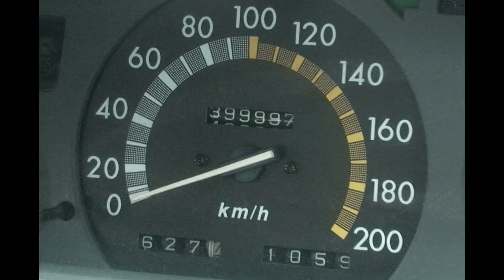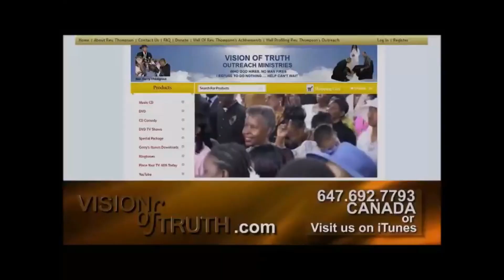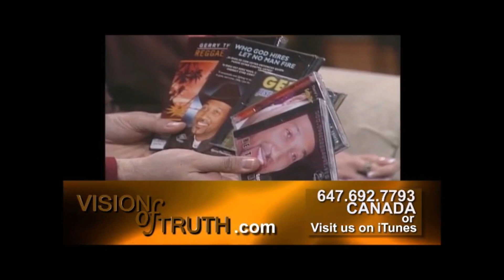Part 1 Testimony of Why I Put The Gun Down Gerry Thompson 2017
Part 1 Testimony of Why I put Gun down   Gerry Thompson 2017
plus Gerry singing the Reggae style version of I'm glad to be home again and New Era of Change

You can buy the songs in this video and many others at Gerry Thompson iTunes Store: